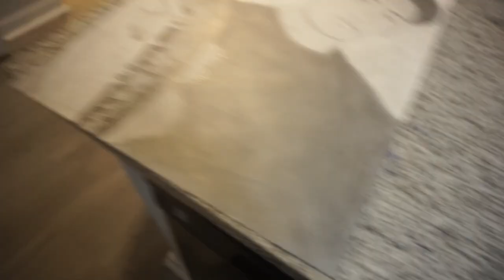Its Not For Sale Anymore... (VLOG)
Its not for sale anymore... Thats right! We got the house! I will be filming and updating you guys on everything her shortly! I hope you guys enjoyed this vlog! I love bringing these types of videos back! But thank you guys so much for watching "Its Not For Sale Anymore".